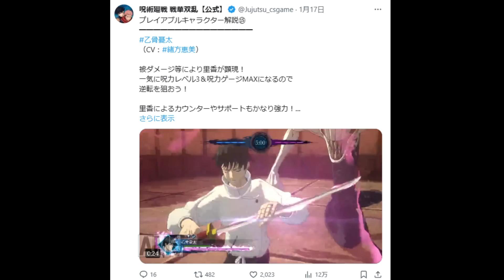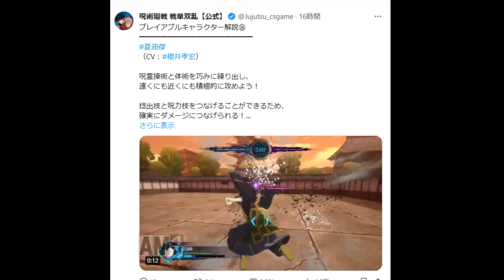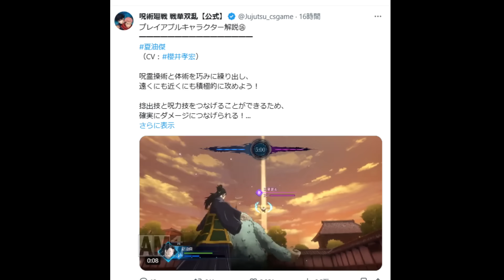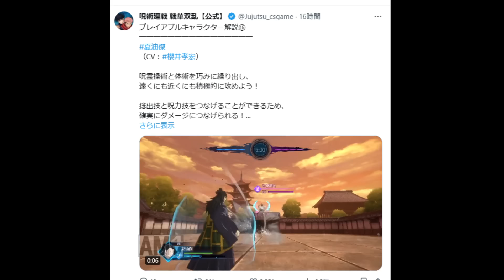乙骨憂太＆夏油傑の術式がカッコよすぎる！！【呪術廻戦 戦華双乱】【ファンパレ】